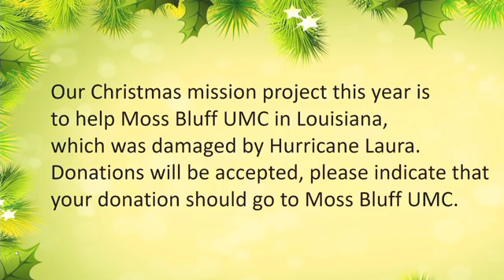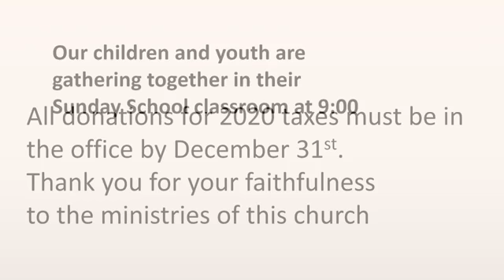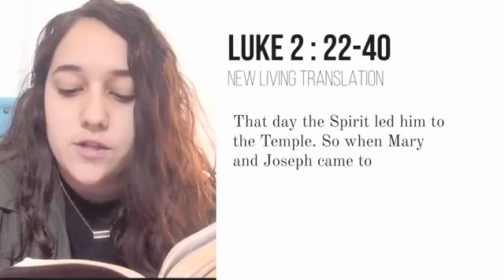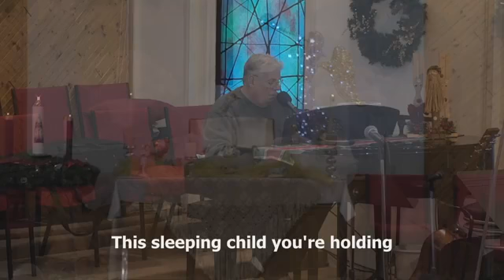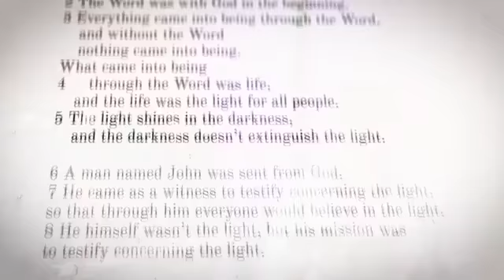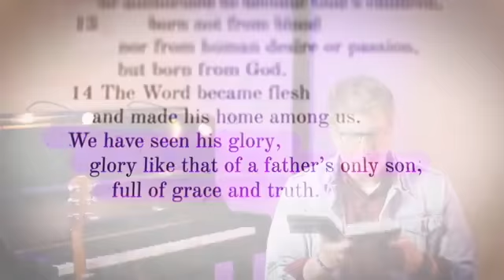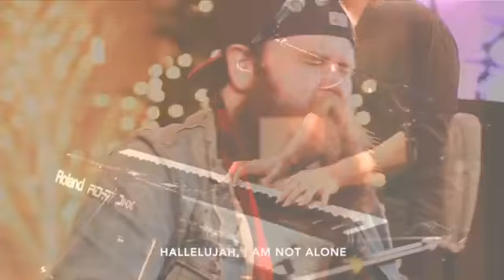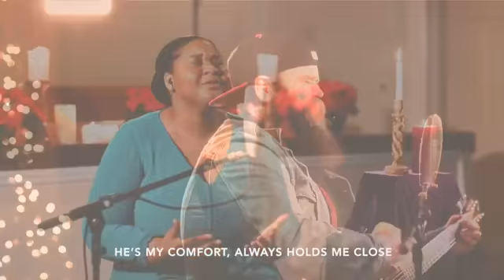December 27, 2020 9am service